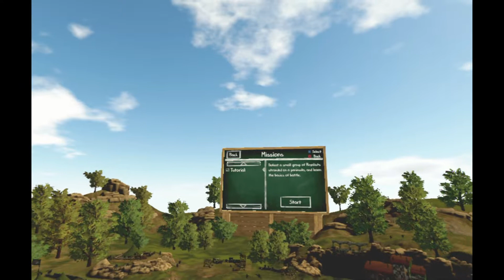Quar Infernal machines | PSVR | is this game broken like this for anyone else?